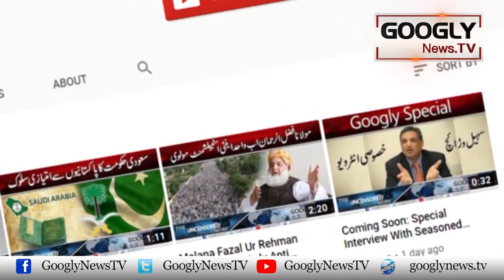Siasat Mein PMLQ Establishment Ka Israel Qarar | Googly News TV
Siasat Mein PMLQ Establishment Ka Israel Qarar